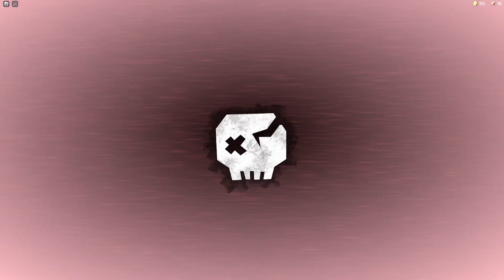FLEETWAY SONIC PLAYS ROBLOX DOORS?!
Sonic the Comic, known to its many readers as STC, was a British children's comic published fortnightly by Fleetway Editions between 1993 and 2002. Sonic the Hedgehog, later known as Fleetway Super Sonic, is a psychotic demon-like entity from another universe who became insane and entered the main Sonic's universe to cause destruction and watch the world burn.